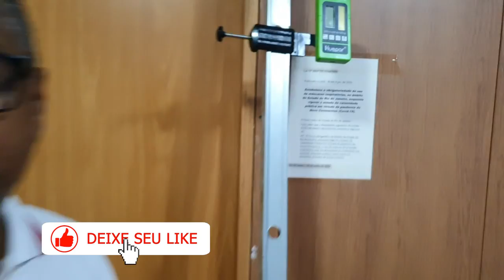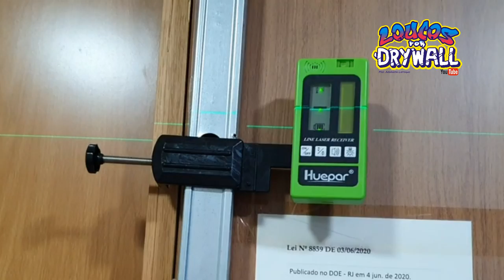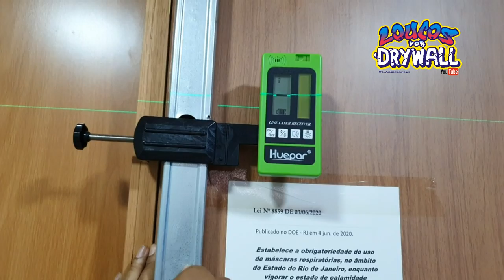VEJA COMO USAR O NÍVEL A LASER EM AREA EXTERNA - Drywall Passo a Passo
Com esta Ferramenta Detector de nível a Laser, Você vai conseguir usar seu Nível a laser em área externa .

Adalberto Larroque
Larroque 12345
Loucos por Drywall
Curso Drywall
parede gesso
acartonado gesso
gesso rebaixado
gesso drywall
gesso 3d
forro decorado
Rebaixamento de gesso
Pladur
drywall
drywall externo